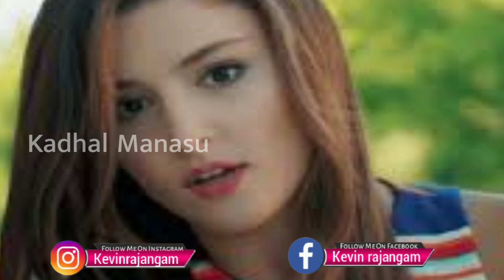Nama Love Pantravanga Ipaditha Irukkanum | Love Motivation | Kadhal Manasu